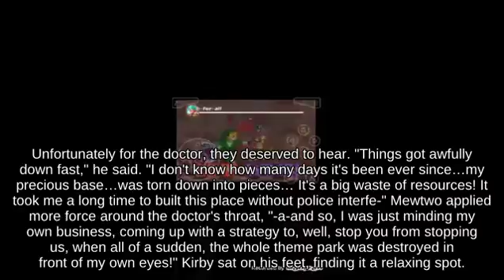Priority Samus with R.O.B. fighting on Spirit Train